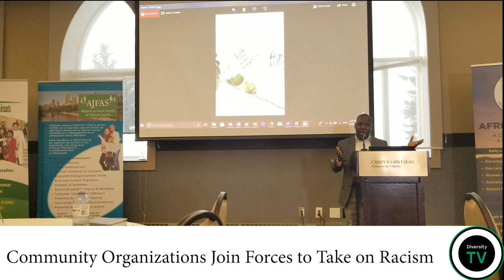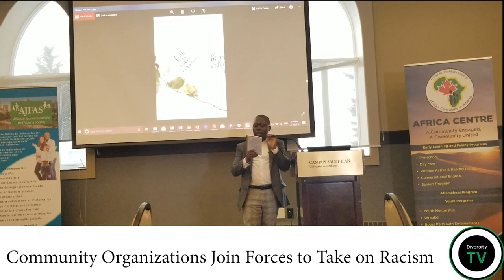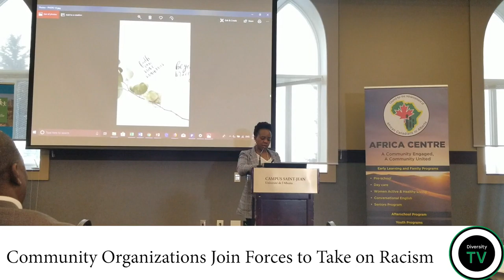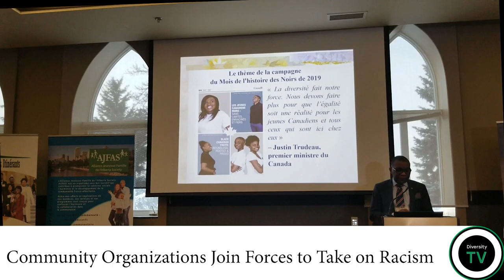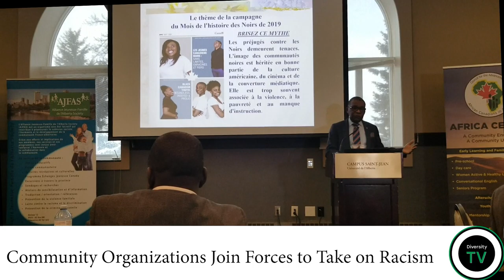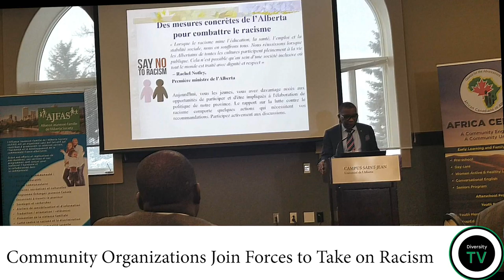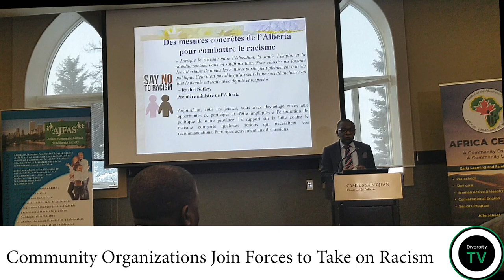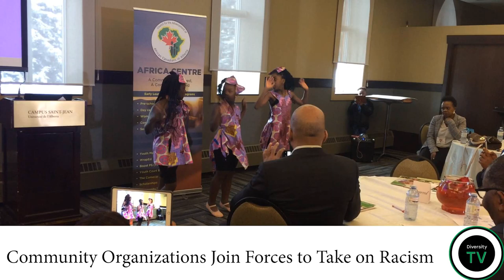Community Organizations Join Forces to Take on Racism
As part of black history month celebration in Edmonton on February 16, 2019, at the  Grand Salon of Campus Saint-Jean of the University of Alberta, another workshop on racism took place.

Two community partners joined hands to put together this workshop to prevent racism and encourage harmony and acceptance of diversity in Alberta. They are; Africa Center and Alliance Jeunesse Famille de l’Alberta Society (AJFAS), with the collaboration of Young Itinerants Ambassadors(JAMIT).

The workshop is called: DIALOGUE FOR HUMAN RIGHT AND TAKING ACTION AGAINST RACISM (DITAAR).

This workshop originated from 2017 when Minister David Eggen met with more than 100 community organizations to gather ideas on how to combat racism and build a more inclusive Alberta. In June 2018, the Alberta Government released the Taking Action Against Racism Report.  As indicated in the Taking Action Against Racism Report, over the coming months, the government will further engage on a number of additional items to combat racism, foster acceptance and promote diversity and inclusion.

This event is part of the effort to support and promote the Alberta Government’s Taking Action Against Racism Report, released in June 2018. The purpose of the workshop was to encourage dialogue on inclusion, to raise awareness and understanding of racism and its impact in the community.

The dialogue part of the workshop also gave an opportunity for exchanges between members of the public, youth leaders, and community agencies. The workshop was conducted in English and French.